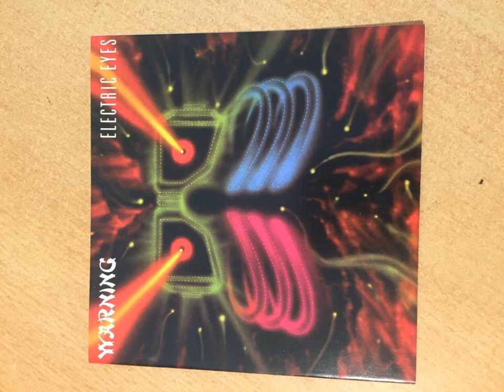Warning - White Camels (Good Quality)